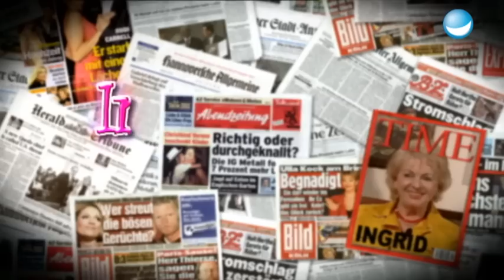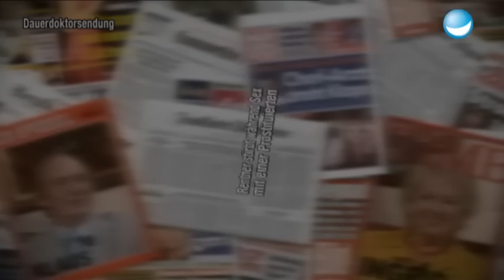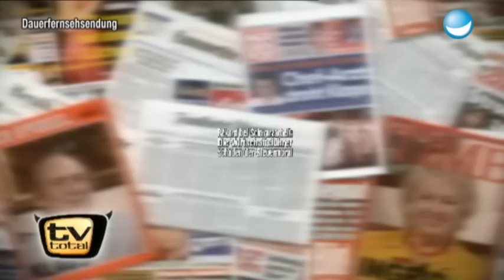Im Puff sterben?! | Best of | Ingrids Woche & Klaus | TV Total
Das Rentner-ehepaar Nummer 1 der deutschen Fernsehlandschaft blickte für uns auf die spektakulärsten Ereignisse und Momente der vergangenen Tage zurück. Das und mehr aus dem Leben von Ingrid & Klaus erfahrt ihr hier ...